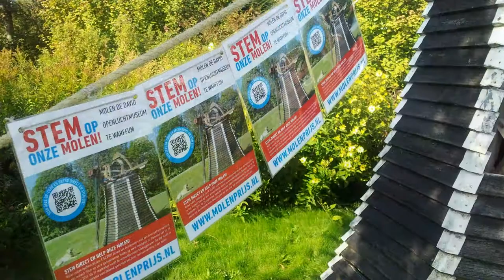2011-0929 Molenprijs Bankgiroloterij